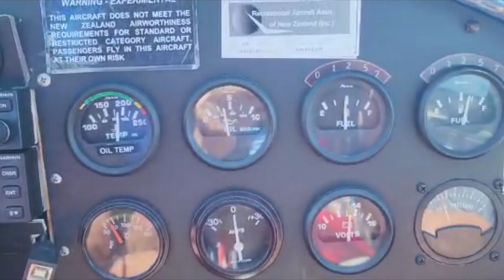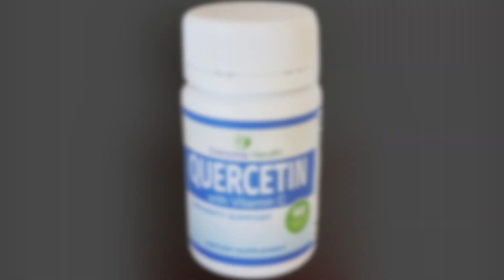KAIKOURA WHALE WATCH FLIGHT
Flight in the Alpi 300 up to the  Kaikoura  whale watching area of New Zealand's South Island.